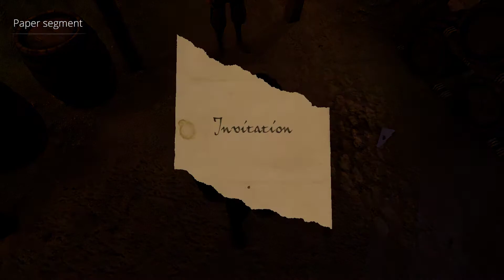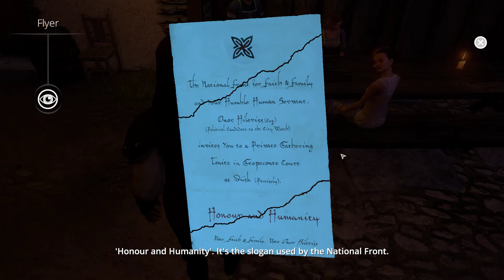Let's Play Dreamfall Chapters Part 18 - Book Two : Rebels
Book Two released so back into it i go.

DreamFall Chapters

Dreamfall Chapters is the highly anticipated Kickstarted-funded follow-up to award-winning adventure games The Longest Journey and Dreamfall: The Longest Journey.

Dreamfall Chapters Special Edition is finally available for pre-purchase! In addition to the Season Pass, the Special Edition includes the Book One soundtrack and art book in PDF format, three short-stories, HD wallpapers and avatar images!

Dreamfall Chapters is an episodic, story-driven adventure game about choices and consequences, dreams and reality, magic and science, chaos and order, and the broken heroes whose actions will shape the course of history in all worlds.

Set in parallel worlds ? one a dark cyberpunk vision of the future, the other a magical fantasy realm ? the game follows two broken heroes on their journey across worlds to save the very nature of dreams from the Undreaming. Dreamfall Chapters is a mature, emotional, dark, magical and heartbreaking adventure that will take you by surprise.

With a brand new storyline, Dreamfall Chapters introduces new players to The Longest Journey Saga, while returning players will get the conclusion they have been waiting for ever since the end of Dreamfall: The Longest Journey.
Key Features
Experience a deep and emotional episodic storyline that continues the epic saga of The Longest Journey ? an award-winning story the New York Times called “compelling” and “terrific”
The sequel to acclaimed Adventure Game of the Year, Dreamfall: The Longest Journey
Shape the story and the course of your journey through your choices and actions, and live with the surprising and sometimes devastating consequences
Connect your game and see the choices your Steam and Facebook friends have made before making your own, and share your decisions with everyone playing the game
Explore beautiful, rich, detailed and original worlds that combine a stunning cyberpunk vision of the future with magical fantasy, along with a broken and decaying dreamscape

You can get the game on Steam

PSN: Vlodril
Steam: Vlodril
Twittter: Vlodril

Capture Programs:
Oopen Broadcaster Software (OBS)
Shadowplay